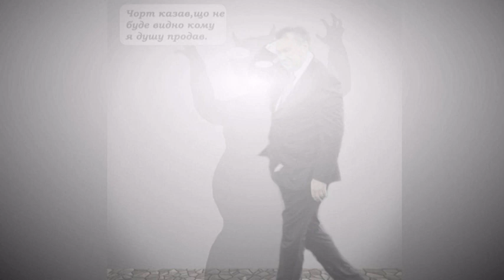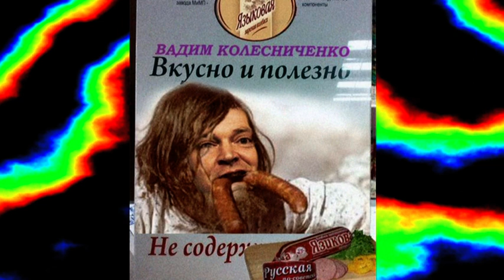Заспіваю я пісню)))